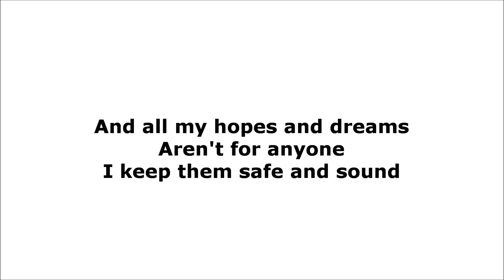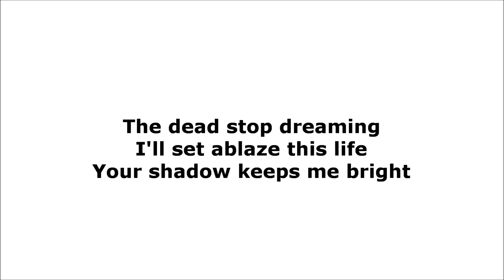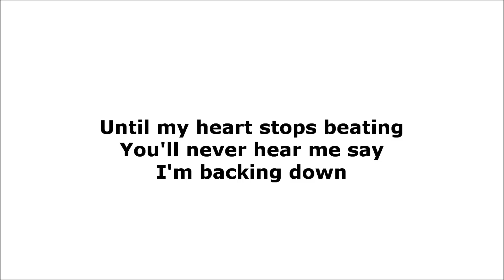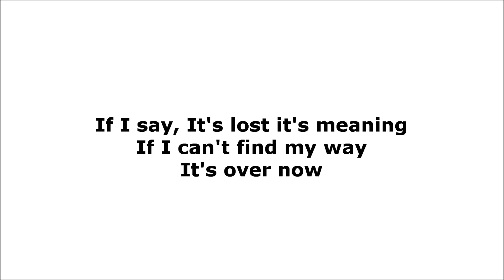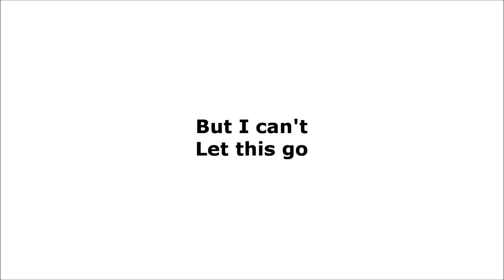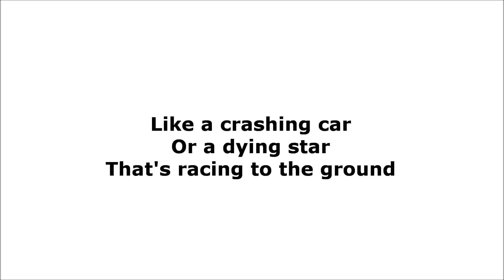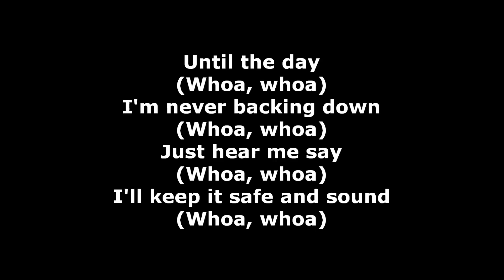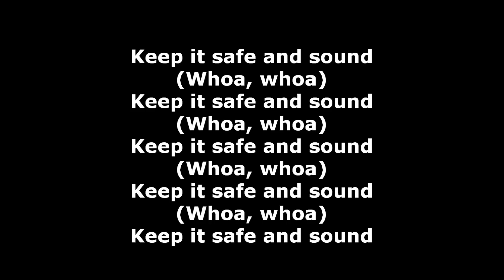Kyosuke Himuro (ft. Gerard Way) - Safe and Sound Lyrics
Kyosuke Himuro and Gerard Way from My Chemical Romance, Safe and Sound Audio with Lyrics